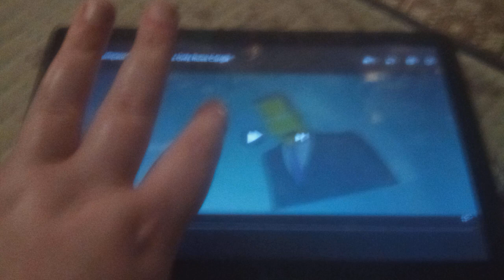A scene for Russ Cargill, his first main quote.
The Simpsons Movie (2007).